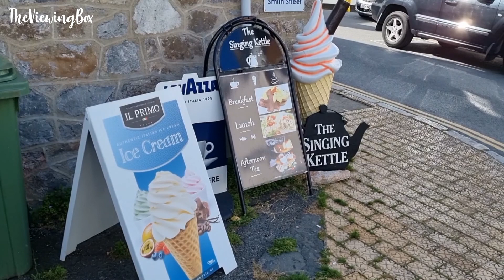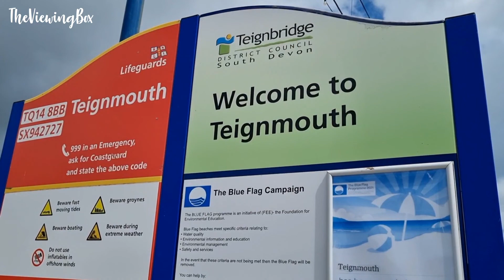South Devon - 2021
In This Video We Explore South Devon. Shot Around Torquay, Teignmouth, Dawlish, Dartmouth, Brixham etc.